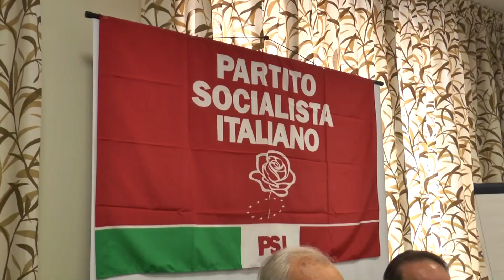Il viceministro Nencini a Catanzaro con Ciconte